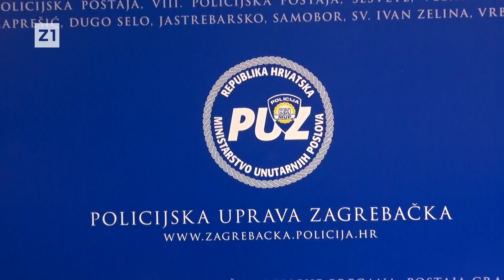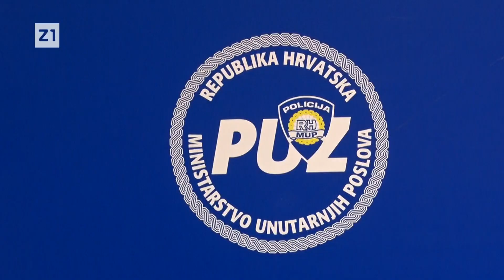ZAGREB ČUVAJU KOREJSKI POLICAJCI, DOLAZE I KINESKI; GRADSKI TURIZAM RASTE-"Svi žele selfije s njima"